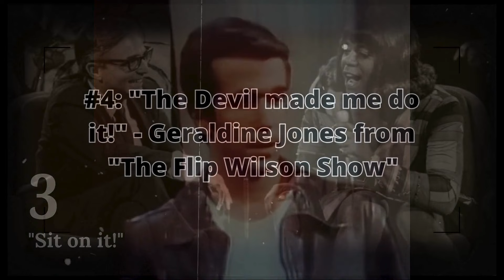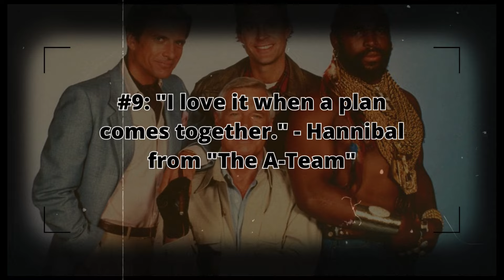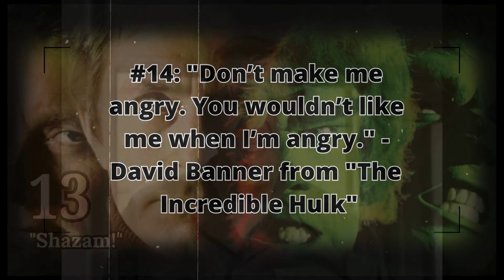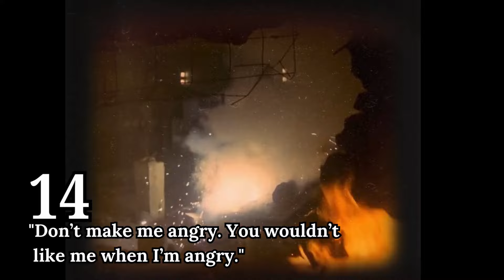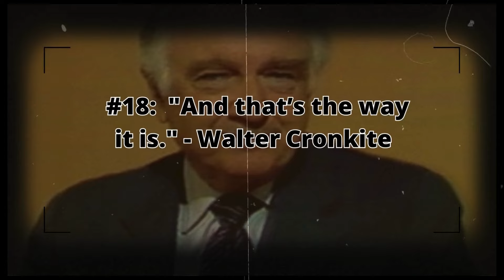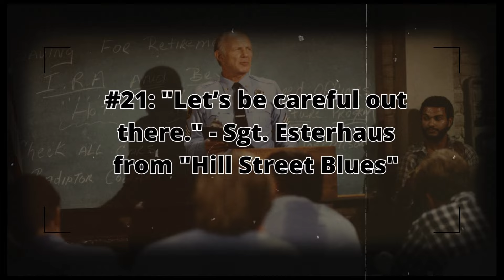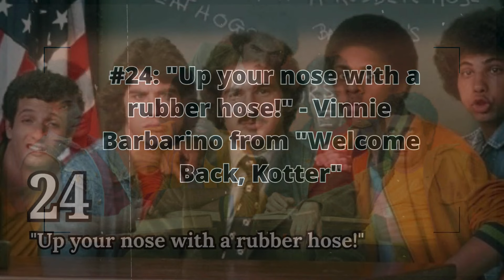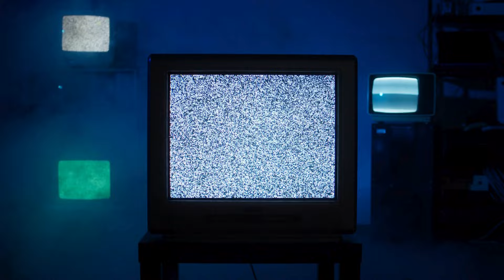25 Catchphrases from the 70s You'll Totally Remember | Fabulous Things for Seniors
Step back into the 1970s and relive the unforgettable catchphrases that defined a generation. From TV shows to commercials, these iconic sayings will take you on a nostalgic journey. Perfect for baby boomers and anyone who loves a good throwback.